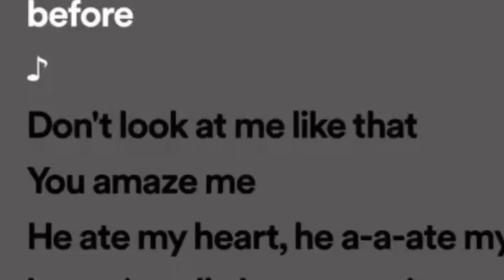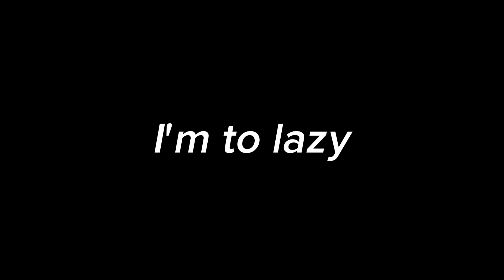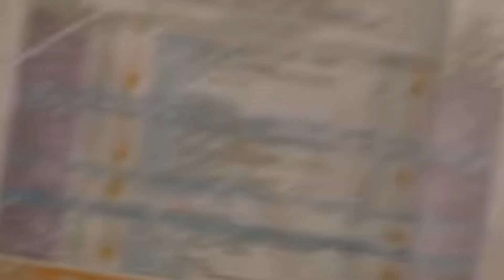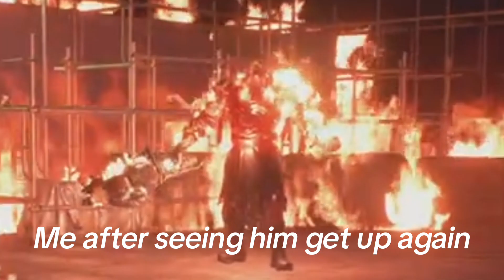Playing Resident Evil 3 PT 2 Die Nemie